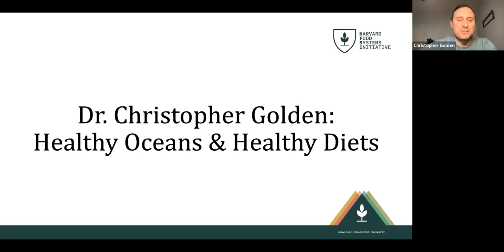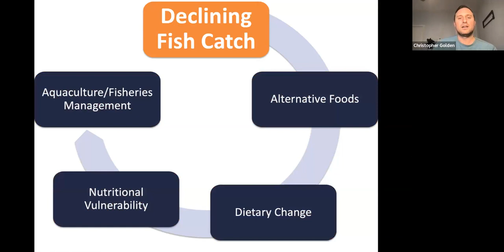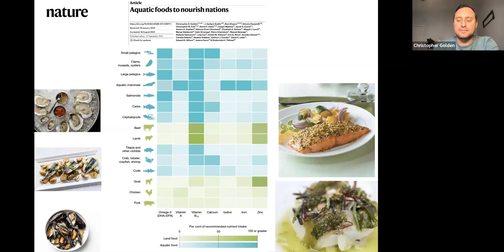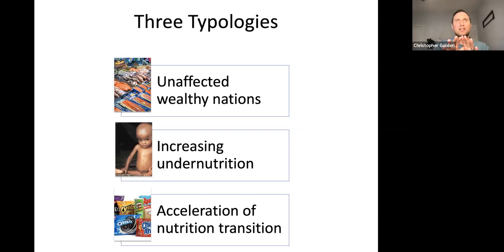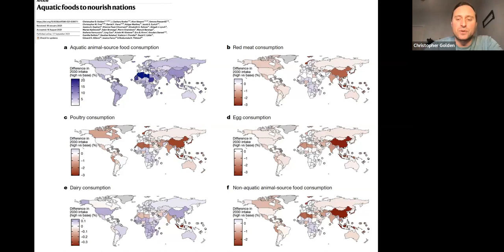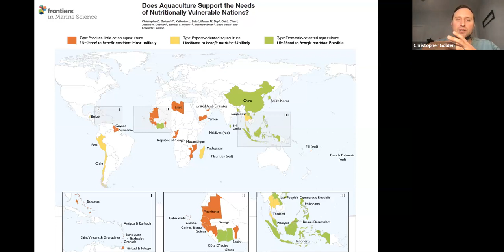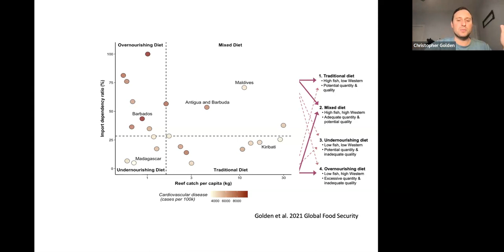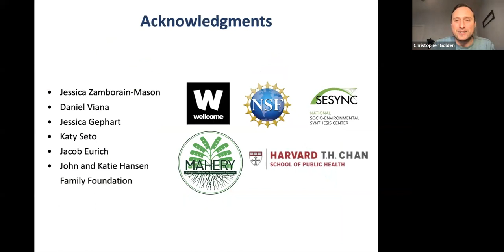The Harvard Food Systems Initiative presents: Healthy Oceans, Healthy Lives with Christopher Golden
There is wide recognition that aquatic foods are critical contributors to a healthy diet, especially when it is sourced in a sustainable way. Dr. Christopher Golden, Assistant Professor of Nutrition and Planetary Health, studies the intersection of human and planetary health with a special focus on oceans and populations that rely on our fisheries for food security and well-being. So what happens when we don’t care for our oceans? What happens when our source of nutritious, sustainable seafood is compromised? Dr. Golden shares his research and recommendations for maintaining Healthy Oceans and Healthy Diets.
Smitha Haneef, Managing Director of HUDS, will lead a Q&A following the presentation.
This event is free and open to the public. Harvard ID holders may attend in person. Registration is encouraged as seating is limited.